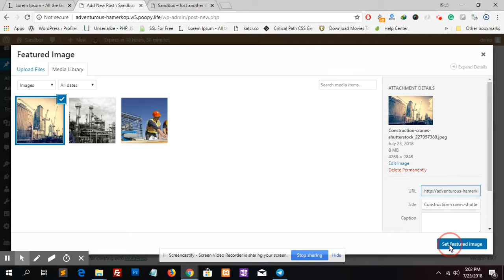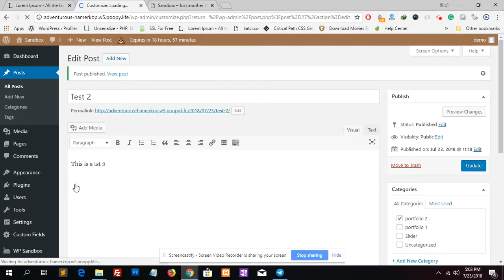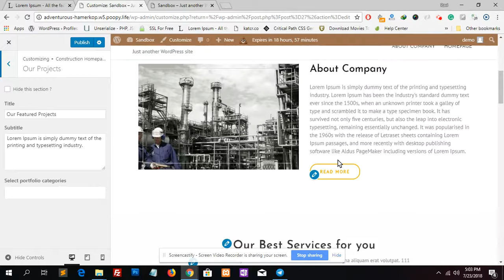Add portfolio section in the homepage